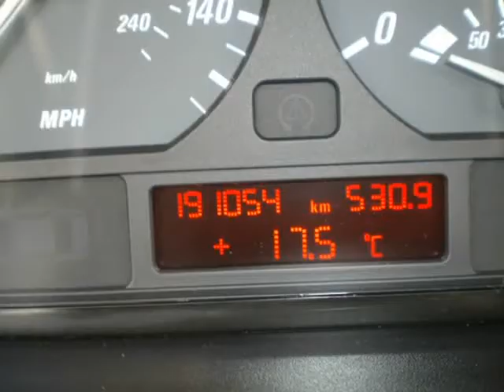2004 BMW 3 Series 325Ci 2dr Cpe SULEV (Surrey, British Columbia)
Daytona Auto Sales
16090  Fraser hwy
Surrey